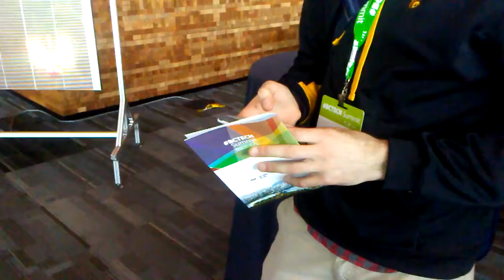CLEARLED POSTER MOBILE CONTROL @BC Tech Summit The User Experience